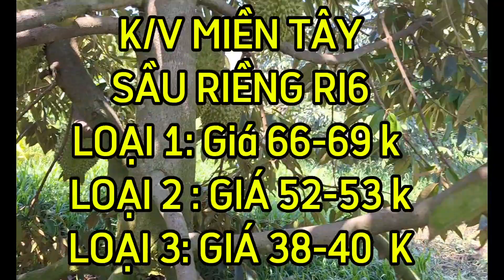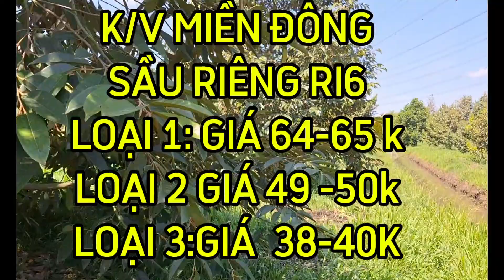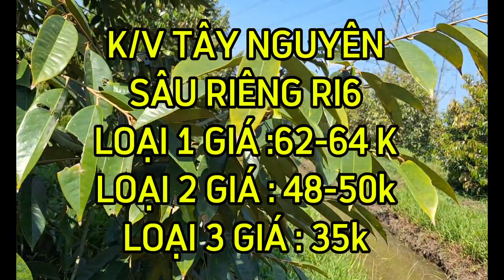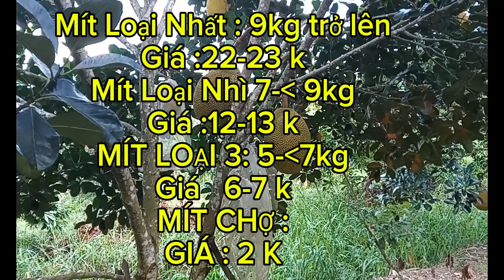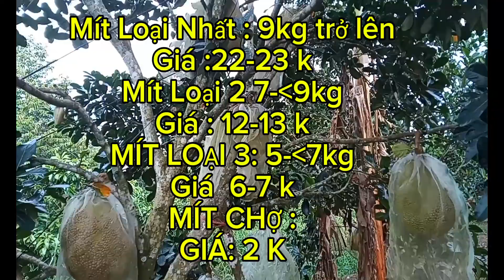GIÁ SẦU RIÊNG VÀ MÍT INDO RUỘT ĐỎ TRƯA 18/05/2024 | Giải Trí Miền Tây